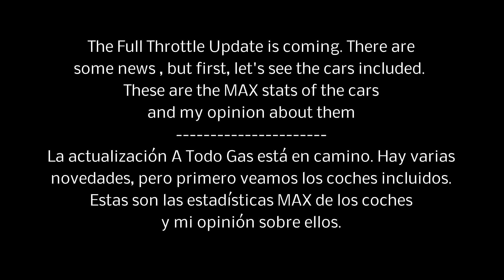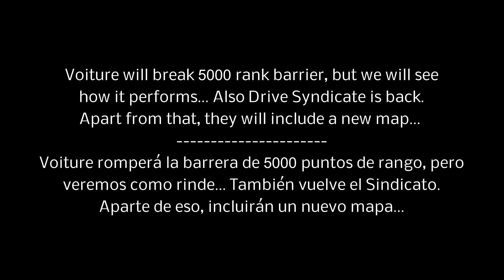Asphalt 9 - FULL THROTTLE UPDATE (Cars Stats & New Map)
The pics were provided by Gameloft, so these should be the final stats, but let's see. They changed stats for Stradale in the previous update after realeasing it...
Apart from these cars, pics shows 118 cars, which is 7 more than the maximum available currently. So, maybe, there will be 2 extra cars not mentioned on the patch notes...

Full Throttle Update – Patch Notes

The holidays are coming a bit early this year, with some great new content and features to unwrap once the update lands!

Drive Syndicate is back!
Fall down the rabbit hole and chase The Green Lizard on December 18th.
New Season - Full Throttle
Go full throttle this festive season and collect stylish new cars with which to hit the road!

New Track
Welcome to Nevada (new to Asphalt 9!). Discover the remaster of one of the most beloved tracks in Asphalt 8 brought back to life and enhanced for the power of new generation devices.

New Cars
Bugatti La Voiture Noire
Citroën GT by CITROËN
BMW i8 Roadster
Apollo IE
Peugeot Onyx

New Feature: Inbox
A new way to receive Asphalt 9 updates and newsfeeds is coming for the game. Look for the Inbox feature in this new update.

Season changes
Legend Pass holders will get access to exclusive Car Hunts!

Other changes
•         New Career Season: Full Throttle!
•         We made changes to our Weekly and Elite Time-Limited events to make it even easier for all players to earn tokens.
•         6 new Track options have been added for Club races
•         2 new songs have been added to the game to celebrate the J2V Festival that will take place on January 9th!
•         New club country flags added: Belgium, Malaysia, Morocco and Vietnam
•         iOS and Google Play versions receive a boost for in-game support with the new Helpshift integration.
•         New and clearer visual display for Token and Credit rewards
•         Hotkeys have been added to activate emoticons while using controllers or keyboards